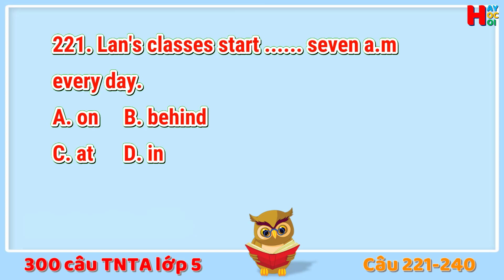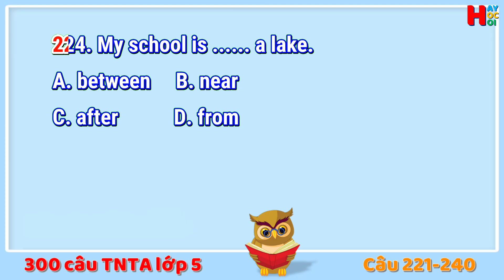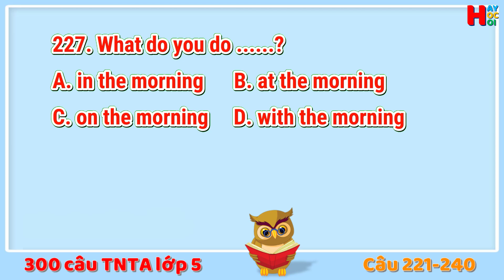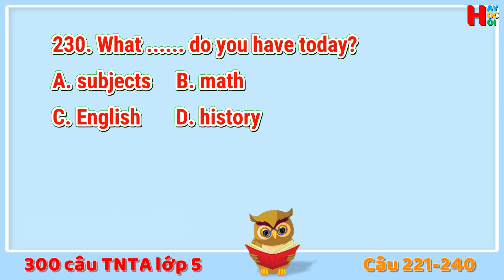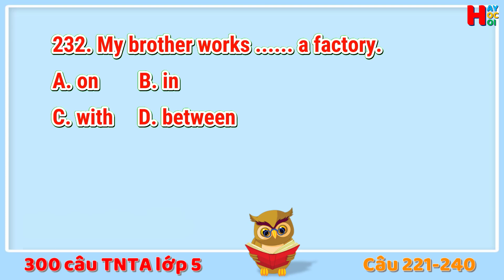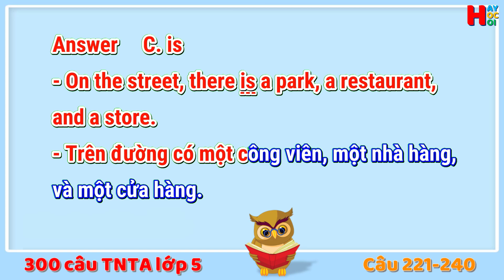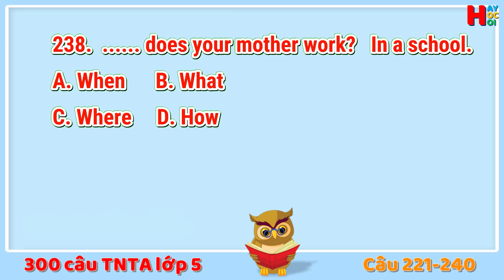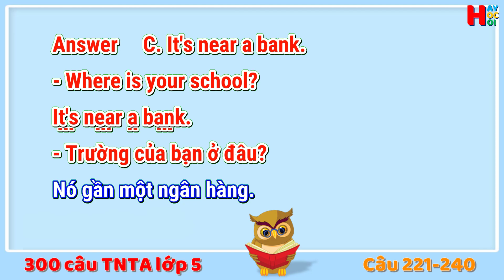300 câu trắc nghiệm tiếng Anh lớp 5: câu 221-240 | Hay Học Hỏi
+ Dễ dàng ôn, luyện thi tiếng Anh lớp 5 lên lớp 6. Theo chương trình của Bộ Giáo dục và Đào tạo.
+ Vui học tiếng Anh cùng với bạn bè trên TV, máy tính hay điện thoại mọi lúc, mọi nơi.